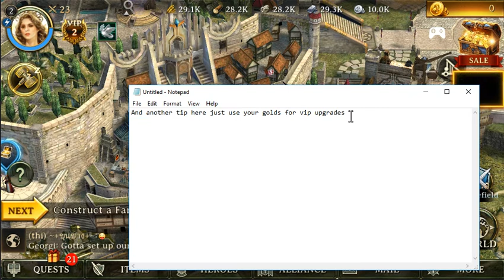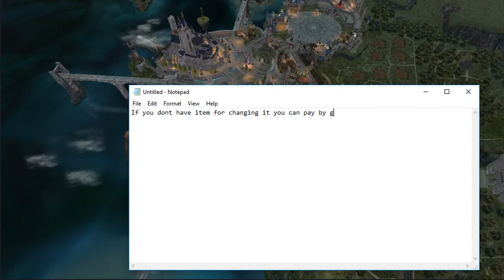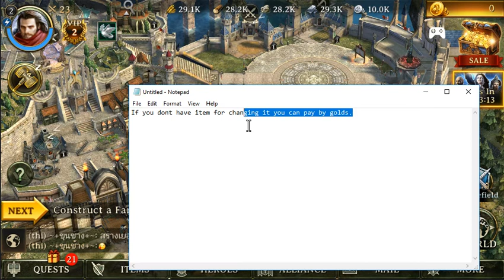Iron Throne Game Guide How to Change Portrait/Avatar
How to Change Portrait/Avatar.